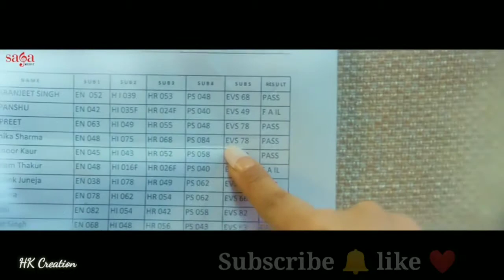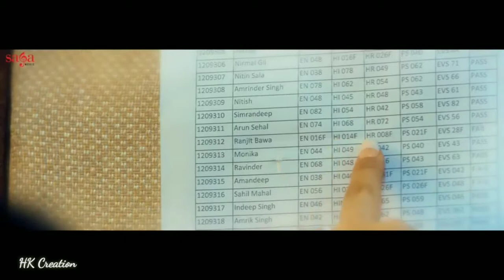Ranjit Bawa - Phulkari (Official Video with Lyrics) | Preet Judge | Latest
Saga Music presents soothing heart touching love song Phulkari in the vocals of Ranjit Bawa. Music given by Gold E Gill & lyrics penned down by Preet Judge.

Title: Phulkari
Singer: Ranjit Bawa
Starring: Sidhika Sharma
Lyrics: Preet Judge
Produced by: Sumeet Singh
Director: Puneet S Bedi & Mohit Middha
A Film By: Frame Singh
DOP: Mintoo
Edit & Grading: Gobindpuriya
Mix & Mastered by: 13 Db Sunny Nagra Choreographer: Goldy Makeup: Anthea Costume Designer: Deep Matharu Production: Rahul Production Casting: Senty Virk
Making / Stills: Virean Lubana
Assistant Director: Pamma Rajput & Mannu Singh
Label: Saga Music Digitally Managed By: Unisys.